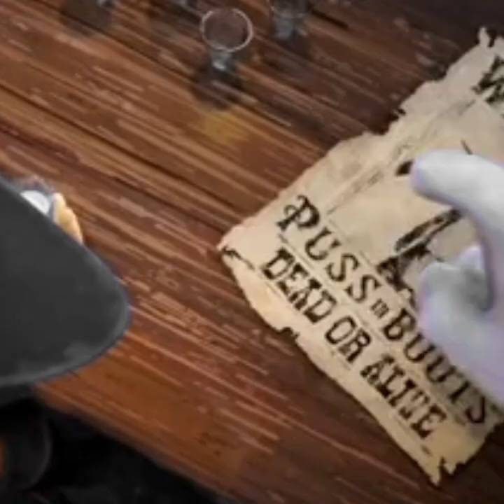death vs puss in boots